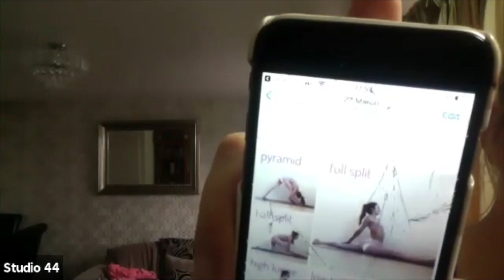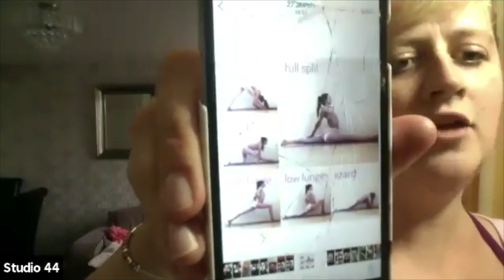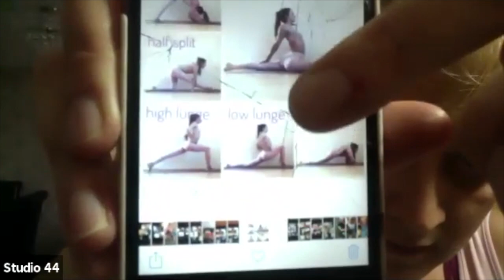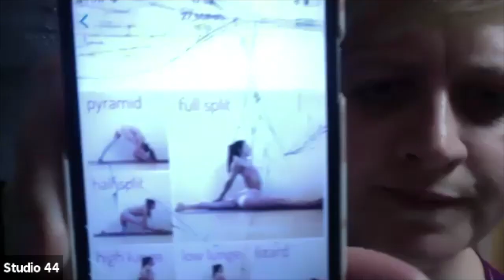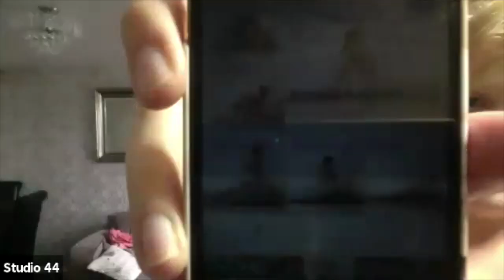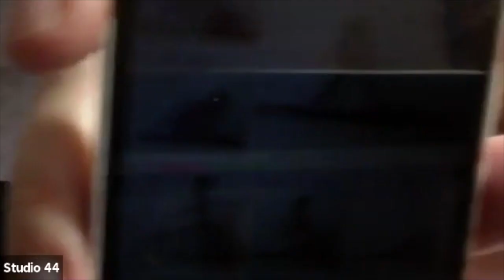Gymnastics Jun DDCApr 17, 2020 05:30 PM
Gymnastics Jun